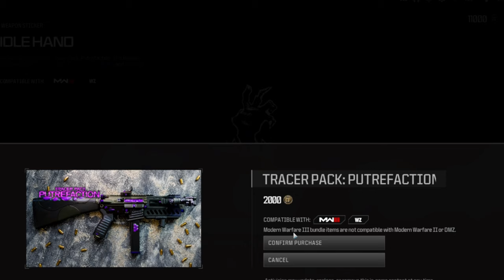Putrefaction Tracer Pack ➡️ (Putrescence Tracers)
PSN Card ➡️
Xbox Series X ➡️
Xbox Card ➡️

0:00 Static Daemon Melee➡️ (Faster Swing Speed)